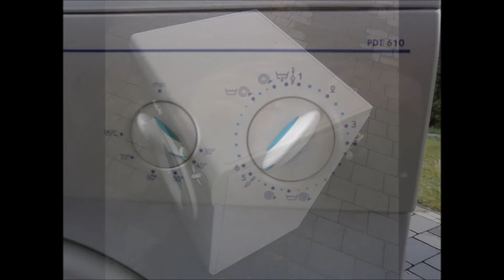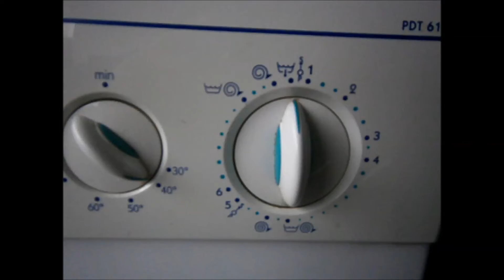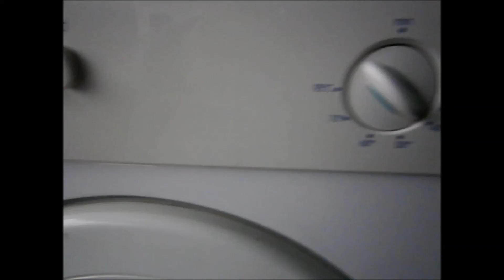PRALKA POLAR PDT 610 - FILM POGLĄDOWY